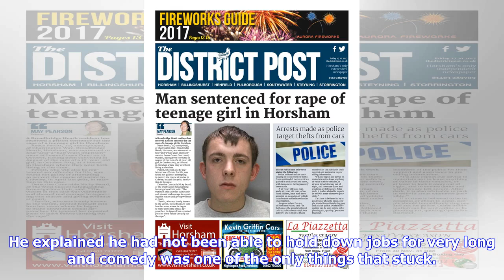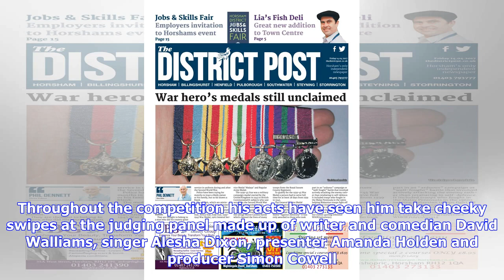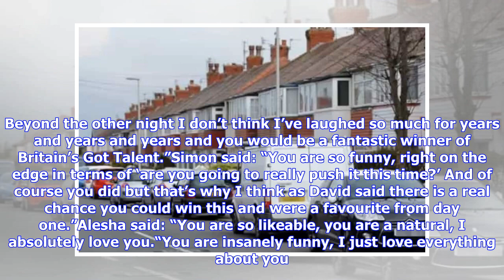Horsham comedian Robert White narrowly misses out on Britain’s Got Talent crown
Robert White wowed the judges and had the audience in stitches as he cruised his way to the final of the nation’s biggest talent competition with his hilarious routine. The former St Mary’s school pupil won his semi-final and was widely tipped to win the competition but finished runner-up to Lost Voice Guy in yesterday’s live show (June 3). After being told the news by presenter Declan Donnelly, Robert said: “It’s amazing this whole year was about giving up comedy and starting teaching so this w...